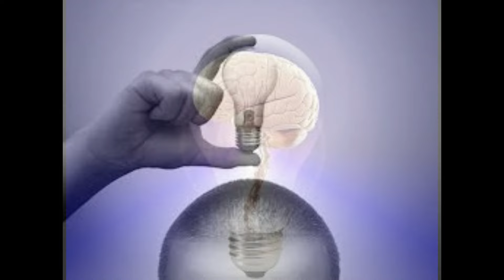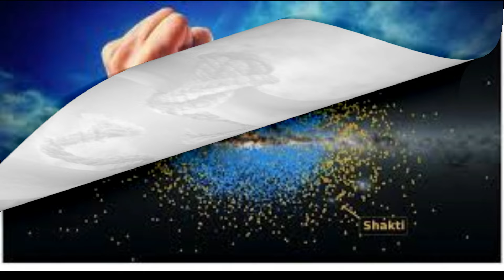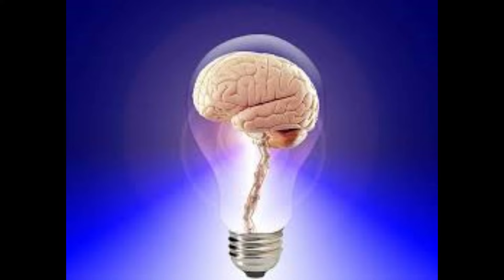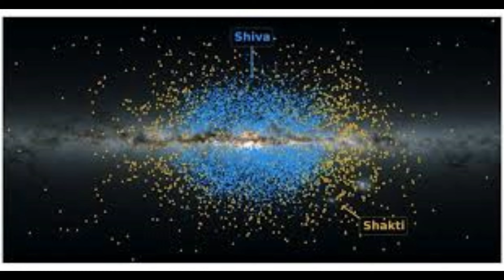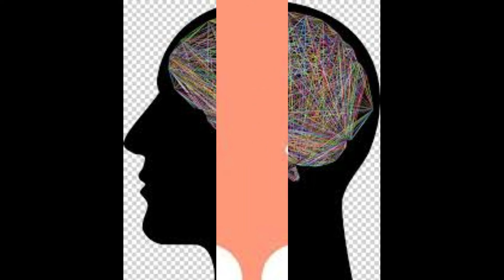CONSTELACIONES FAMILIARES Y MEMORIAS HEREDADAS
Conviértete en miembro de este canal para disfrutar de ventajas:
CONSTELACIONES FAMILIARES Y MEMORIAS HEREDADAS, las constelaciones familiares sistémicas operan en las memorias presentes en el inconsciente se ha demostrado científicamente que las memorias se transmiten con el ADN cada uno de nosotros hereda a través del ADN no solo las características genéticas de padres y antepasados sino también toda una serie de memorias positivas y negativas por ejemplo poseemos una memoria fotográfica de cosas nunca antes vistas A veces tenemos emociones tan fuertes que no son proporcionadas con el momento que estamos viviendo a veces sentimos ideas o palabras recurrentes que no vienen de nosotros podemos también heredar Memorias de antepasados que nunca hemos conocido condicionados durante toda nuestra vida existe un gran,legado de memorias secretos cosas sin decir y dramas irresolutos que son transmitidos de generación en generación y estas memorias dan lugar a la repetición de ciertos sucesos y dolores incluso entre los descendientes o sea quienes las heredan y que se las hallan a menudo dentro de sí sin saber que las tenían existen Memorias de padres abuelos bisabuelos antepasados pero también Memorias de los pueblos y de sus dramas históricos remontándose hasta llegar a la raza y la especie la famosa estudiosa de psicoterapia transgeneracional Ann ancelin schut berger cuenta que descubrió el síndrome de aniversario cuando fue donde ella una mujer joven que se había enfermado de cáncer a la misma edad en que su madre había muerto del mismo mal gracias a ello comprendió que existe una realidad familiar invisible en una identificación inconsciente con una persona muy amada e importante que nos puede llevar a repetir inconscientemente la enfermedad o el dolor de quienes hemos

2°. ✓ Dale Click a la campanita, elegí: GUARDAR TODAS LAS NOTIFICACIONES DE ESTE CANAL 👈 Mi facebook